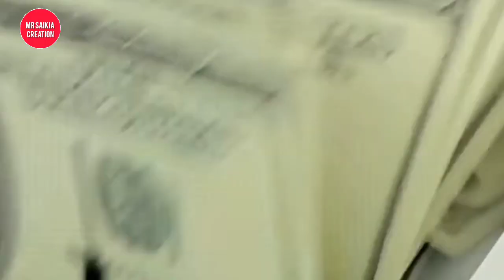Raghupati | Assamese Films 2023 | Ravi Sarma | Preety Kongana | Priyam,Sidhartha,Amrita,Zubeen Garg